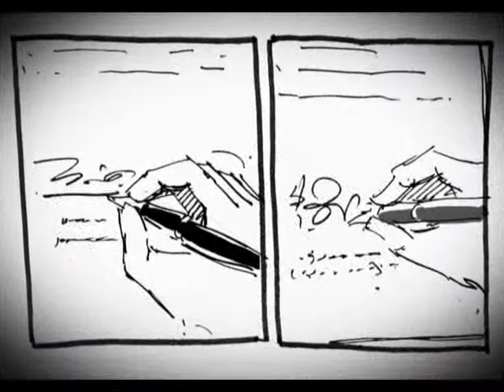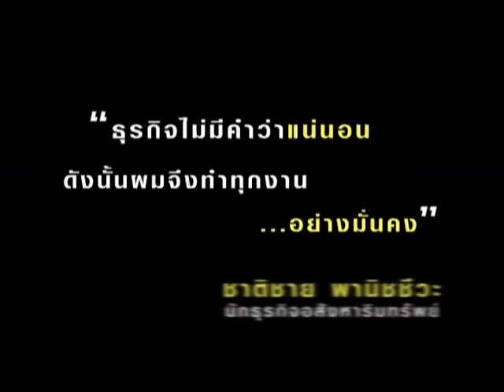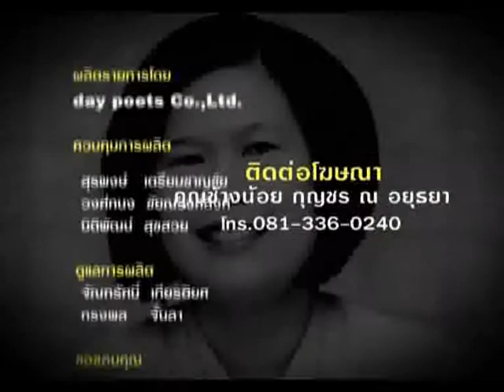รายการ the IDOL คุณชาติชาย พานิชชีวะ 3/3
คุณชาติชาย พานิชชีวะ บริษัท ชีวาทัย จำกัด 3/3
ออกอากาศ วันที่ 26 กันยายน 2553